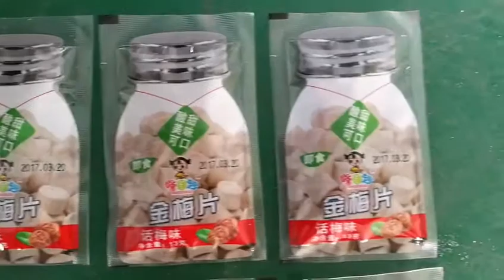Shanghai Kpack Machinery Co.,Ltd. + 86 15821864524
Small Vertical Packing Machine

KL-K Automatic Granule Packing Machine

Main functional :
1. This machine can finish these work automatically: cup volumetric filler measuring--coding (option)--making bag--filling--gas injection/exhaust (option)--sealing--counting.
2. Computer/PLC control system, photoelectric tracking system, which improve the control precision, reliability and intelligence at the maximum limit.
3. Has fault display system, easy to operate and maintain.
4. Make punching blade(round/euro hole),link bag device or easy tear notch device or ribbon printer after customer's special request
5. Touching material parts is made by 304stainless steel

Technical parameters:
Model  KL-K Automatic Granule Packing Machine
Making bag size  (L)30-170mm, (W)30-120mm
Packing Speed  25-60Bags/Min( Depend on the packing weight )
Packing Material  PE/PET,PET/AL,FOIL/PE,Paper/Nylon , filter paper ,etc.
Power Supply  1 phase 220V, 50-60Hz .

Company name :Shanghai Kunbu Packing Machine Co.,Ltd.